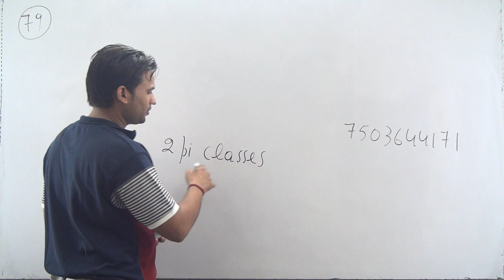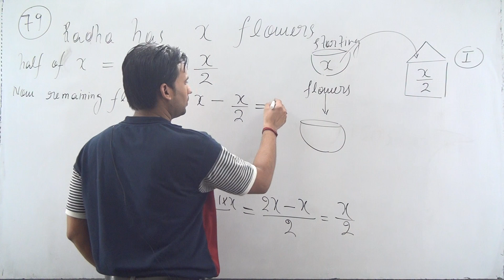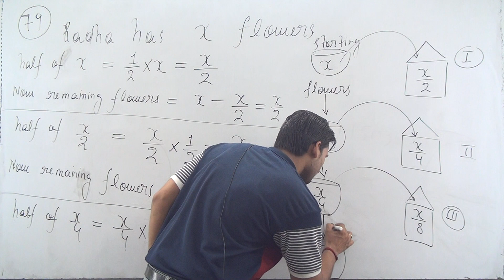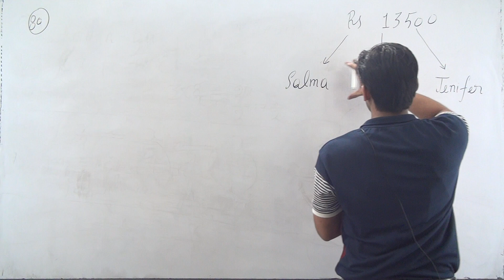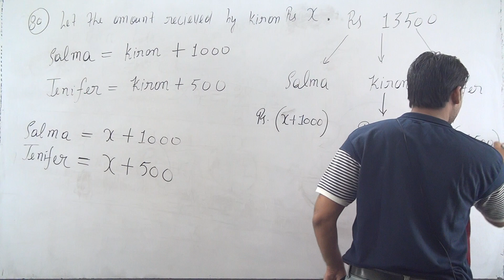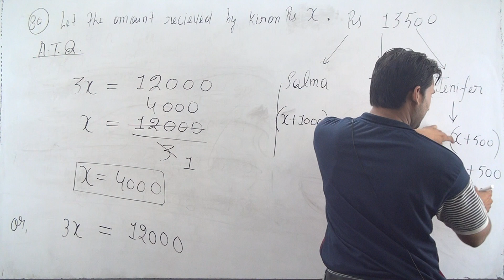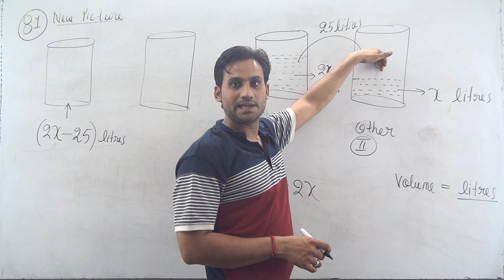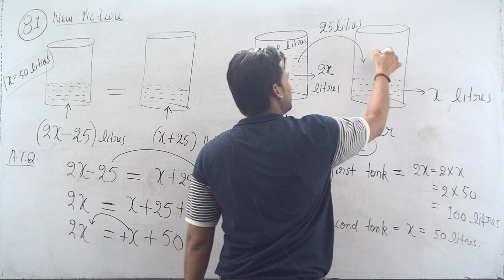Linear Equations in One Variable Class8 Maths NCERT EXEMPLAR | Exercise (Q.79-81) Ch:2 Class 8 Maths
Hello students this video covers exercises of class 8 maths chapter 2 NCERT EXEMPLAR, Linear Equations in One Variable Class 8 NCERT EXEMPLAR | Exercise (79 to 81) - Chapter:1 - Class 8 Maths, this video covers the following questions (given on page number 117 and 118)
Exercises :
79. Radha takes some flowers in a basket and visits three temples one by one. At each temple, she offers one half of the flowers from the basket. If she is left with 3 flowers at the end, find the number of flowers she had in the beginning. (timing 01:13-14:25)

80. Rs. 13500 are to be distributed among Salma, Kiran and Jenifer in such a way that Salma gets Rs. 1000 more than Kiran and Jenifer gets Rs. 500 more than Kiran. Find the money received by Jenifer. (timing 14:26-25:03)

81. The volume of water in a tank is twice of that in the other. If we draw out 25 litres from the first and add it to the other, the volumes of the water in each tank will be the same. Find the volume of water in each tank. (timing 25:04-34:22)

Linear Equations in One Variable class 8 ncert exemplar

ncert exemplar class 8 maths Linear Equations in One Variable

Linear Equations in One Variable 8 introduction ncert exemplar

ncert exemplar Linear Equations in One Variable class 8 cbse

Magnet Brains
Ranveer Maths 8
Vedantu Young Wonders
NCERT TUTORIAL 2
Mathematics Class 8